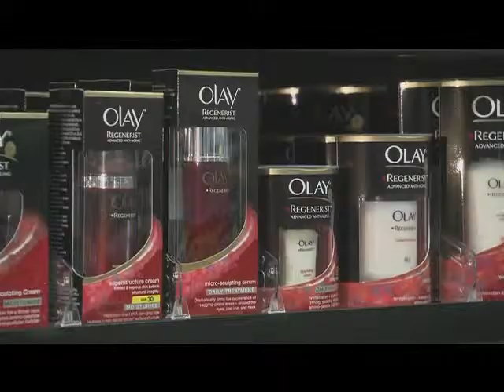Ads@6, TV One 10 Nov 2010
Countdown Family
Mother and Daughter - Shop Smarter
Countdown Petrol Discounts